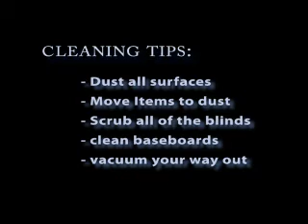cleaning a living room